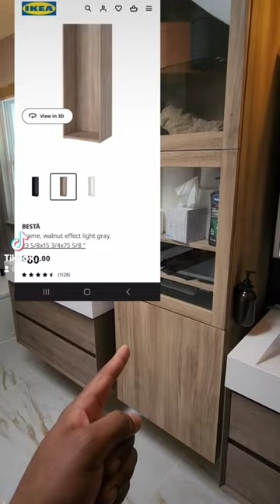My DIY Amazon bathroom!diy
Check out how I built my DIY Amazon bathroom in two months!